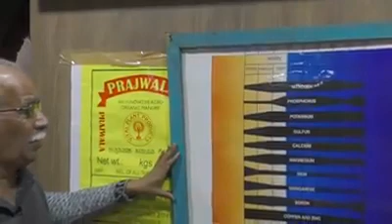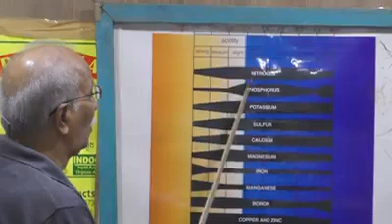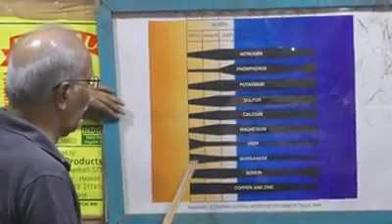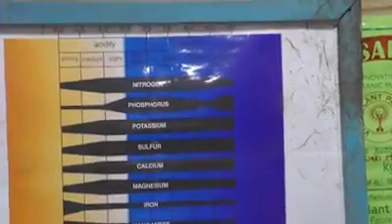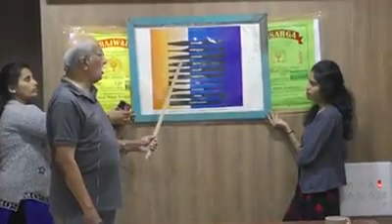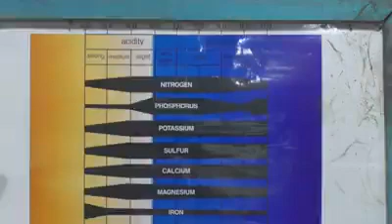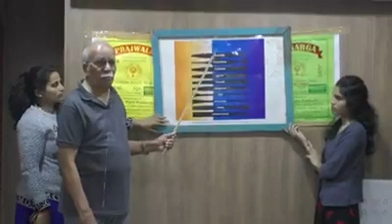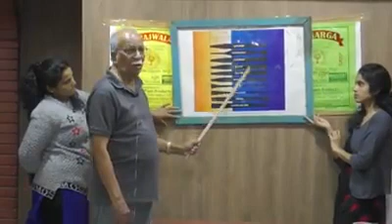SOIL TEST IS NECESSARY BEFORE CULTIVATION OF CROP [PH TEST]